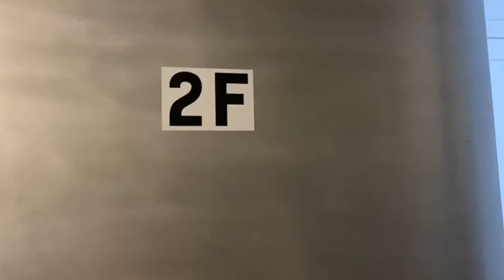315 Franklin 2F, Bedford-Stuyvesant